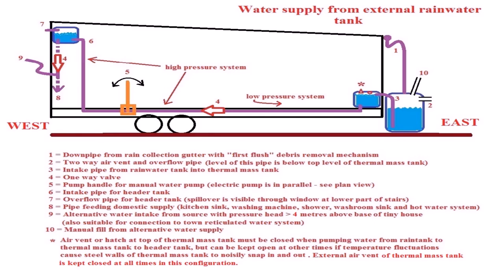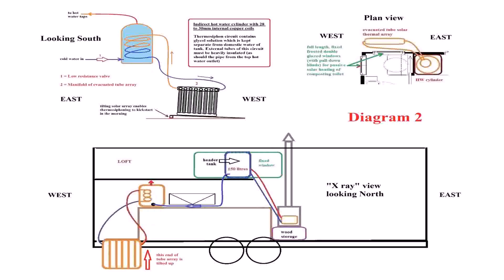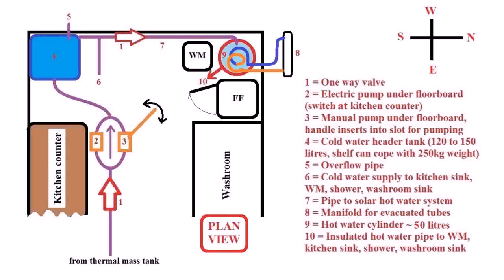Tiny House Water And Sewage (see description)